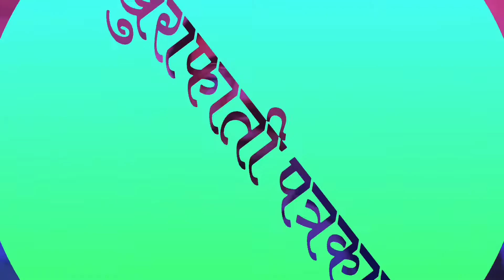What did we Miss in 2020? | बाय-बाय 2020 | Reviewing What we did last year.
The year 2020 brought challenges for us. Challenges that will probably be remembered all life. We learned to live together even while away from each other. We learned to fight but we did not learn to give up, because we did not stop trying to win.

When circumstances want to make us cry, we have to laugh. This is what makes us the most special, the most different. Thanks for joining me in the journey of hope. Looking forward to deliver so many new videos for you.
Thanks and Happy New Year 2021.

साल 2020 हमारे लिए चुनौतियां लेकर आया। चुनौतियां जो शायद पूरी जिंदगी याद रहेंगी। हमने एक दूसरे से दूर रहते हुए भी साथ रहना सीखा। हमने लड़ना सीखा लेकिन हमने हार नहीं मानी, क्योंकि हमने जीतने की कोशिश बंद नहीं की।

जब हालात हमें रुलाना चाहते हैं, तो हमें हंसना होगा। यही वह चीज है जो हमें सबसे खास, सबसे अलग बनाती है। उम्मीद के इस सफर में मेरे साथ शामिल होने के लिए धन्यवाद। आप के लिए ढेर सारे नए वीडियो जरूर लेकर आऊंगा।
धन्यवाद.. और नया साल 2021 मुबारक हो!

My New Book 'सिर्फ़ दोस्त'-
Kindle Edition